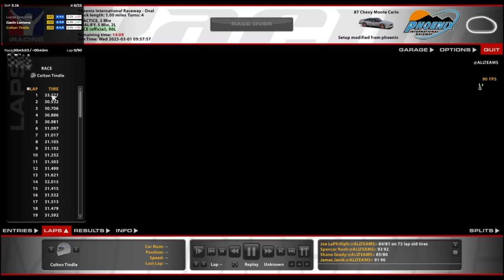NASCAR Legends @ Legacy Phoenix - Tire Wear Hasn't Been Invented Yet - iRacing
In 1987, I hadn't been invented yet either, so maybe that's why I can't seem to figure out this car.

Chapters:
0:00 Qualifying
7:51 Race Start
17:51 Yellow Flag
21:24 Green/Yellow Flag
24:46 Green Flag
27:44 Yellow Flag
30:54 Green Flag
35:27 Yellow Flag
38:39 Green Flag
41:06 Yellow Flag
44:20 Green Flag
46:06 Yellow Flag
49:28 Green/Yellow Flag
53:03 Green Flag
1:02:43 Yellow Flag
1:06:05 White Flag
1:08:10 Incidents